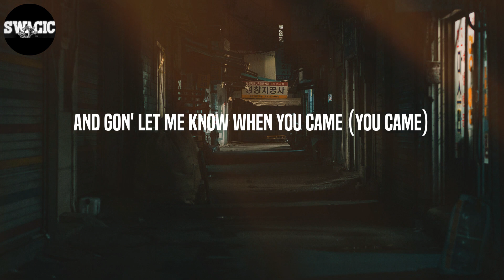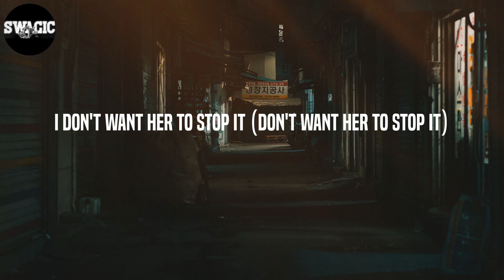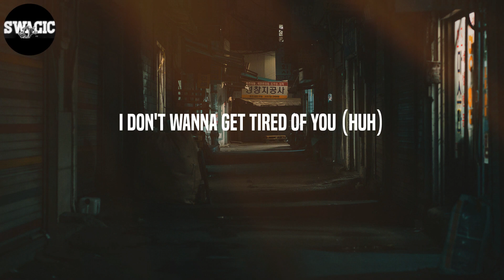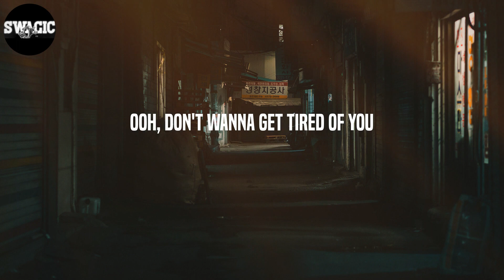Gunna - Banking On Me (Lyrics)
Lyrics: Banking On Me - Gunna